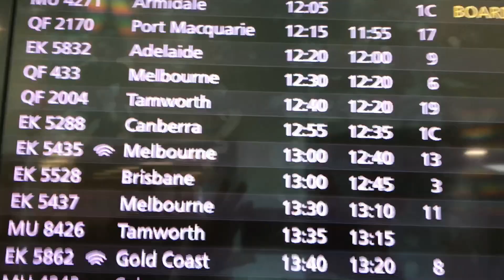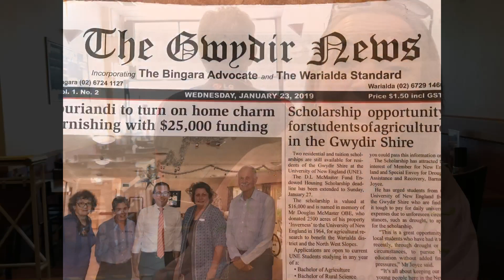Journey to Ambassador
Our trip to Bingara for the Australia Day Ambassador duties.